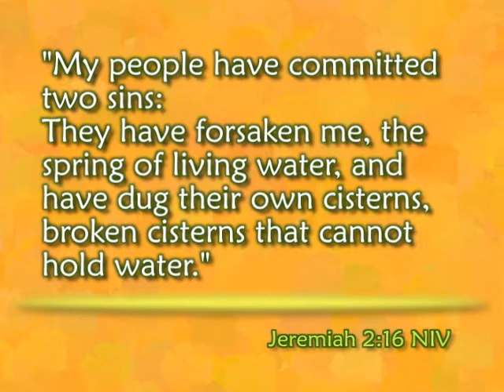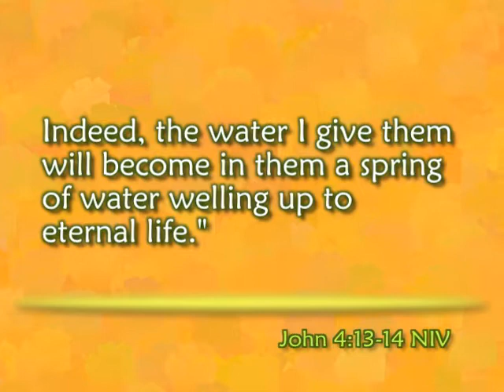Speaking of Life - Broken Cistern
"My people have committed two sins: They have forsaken me, the spring of living water, and have dug their own cisterns, broken cisterns that cannot hold water." Jeremiah 2:13 NIV